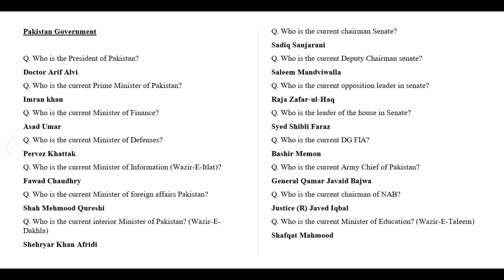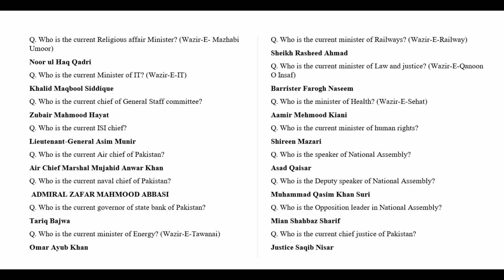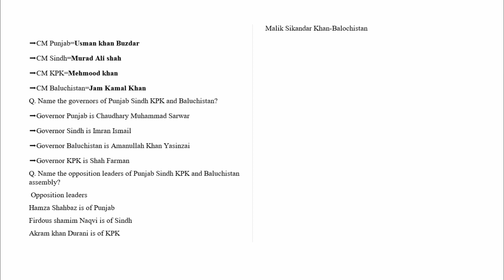Important MCQs for CSS, PCS, PMS Pakistan Affairs 2019-22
This small lecture will cover all the important MCQs related to Pakistan Government which is expected in the upcoming CSS exams.